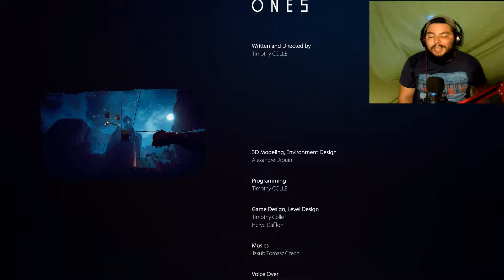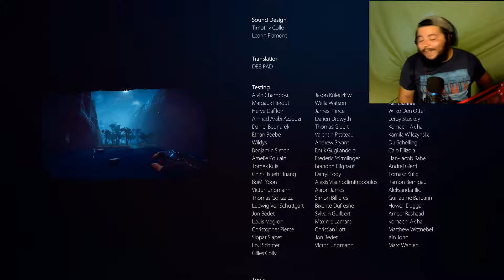I'M FINALLY FREE !!! - The Free Ones - Part 8 (ENDING)